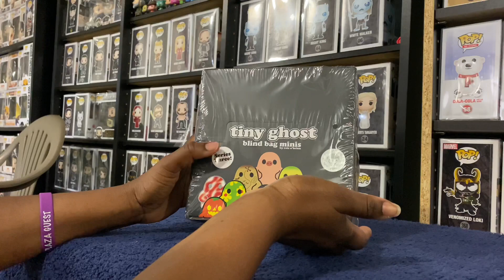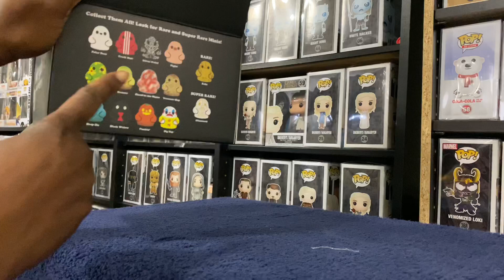Unboxing a Series 3 Tiny Ghost Mystery Minis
They finally came! My series 3 mystery minis from Bimtoy. Super excited!